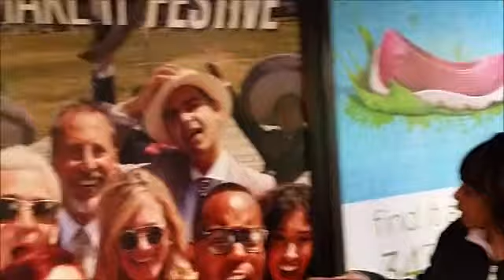Happy Mother's Day Deborah & Ranotta King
Its days like today that make me wanna acknowledge how special you are to so many people. I don't show it as much as I could but it still trips me out how close we live to each other after all these years. Remember the day you got to see my work in New York City for the first time? Did you ever think it would be like this? I did. I'm so thankful to God you're here to see it all happen. Hang in there, there's so much more to come, he's not done with me yet. I'm still getting use to wishing Ranotta Happy Mothers Day. Thank you for giving us to boys to love and raise. Not a day goes by I don't think about my nephews. I see a lot of myself in CJ and it makes me feel alive when I get to play with him. That's the greatest gift I could ever ask for Ranotta. Happy Mothers day to you as well. Love you both to eternity.